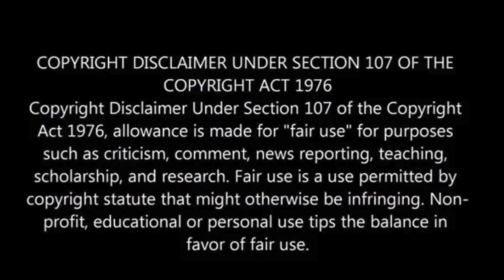Henry Kissinger, controversial statesman who influenced U.S. foreign policy for decades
Renowned diplomat Henry Kissinger, a pivotal figure in 20th-century foreign policy, passed away at the age of 100 on Wednesday, according to his firm.

Serving as U.S. ambassador to Bolivia, secretary of state, and national security adviser under Presidents Nixon and Ford, Kissinger remained influential even after leaving government in 1977.

In a recent interview weeks before his 100th birthday, Kissinger asserted his active engagement in global affairs, expressing confidence that world leaders like China’s Xi Jinping and Russia’s Vladimir Putin would readily take his calls.

While credited for “realpolitik” and secret diplomacy that improved U.S.-China relations, Kissinger faced controversy for alleged war crimes, including the bombing of Cambodia during the Vietnam War and support for Pakistan’s actions in Bangladesh.

Despite disagreements, President Biden acknowledged Kissinger’s “fierce intellect” and continued contributions to policy discussions, CBS News reported.